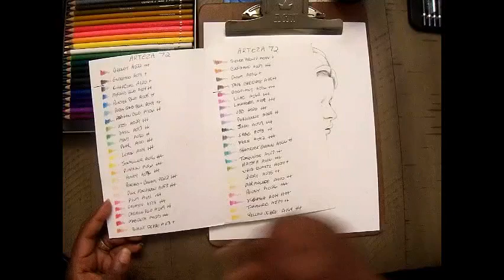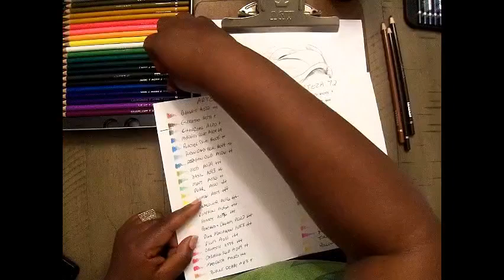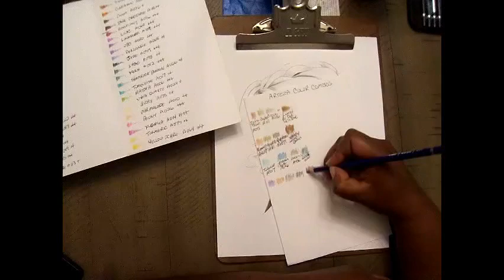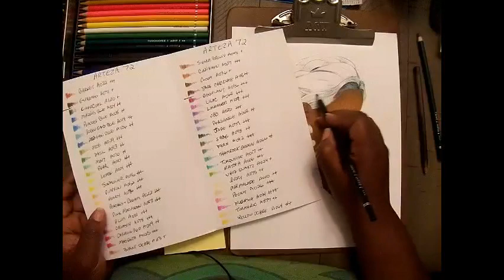Post Victorian Colorathon - Victoria (Lady Adelaide) from Laura Rafferty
Hey y'all Bunni here. There were 2 reason why I didn't join the Victiorian colorathon. First, I had problem streaming for the last colorathon and still don't have a webcam to allow me to stream from my laptop. Secondly, I didn't realize I had any Victorian pages until Vicky started posting pages on her IG. I realized I had more than I knew.
This image was provided by Laura Rafferty for the colorathon. It is now a image you have to purchase from her etsy site. Note: This page is called Lady Adelaide after Sammie from Color and Chat with Sammie made a backstory for this image. I had already named my image before watching Sammie's stream.
I'm sure if you are aware of me you probably have been around the color community long enough to know Laura but just in case you don't here's her links.

I used Arteza for this and finally found a great skin combo in them.
Epresso,
Cocoa,
Sienna Brown,
UBE ( a purple to deepen just the area along the back of the neck and a small tiangle area of the chest),
Camel at the end to blend all the colors together while toning some of the redness down.
hair
Noir, Jade and Fern

Well that's it Roobies. Hope y'all like it. ON TO THE NEXT PAGE!